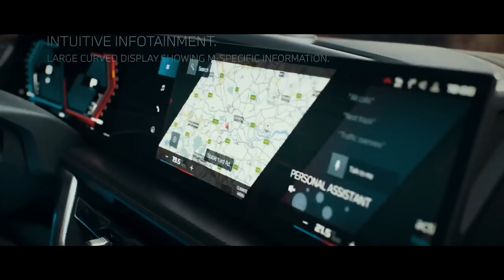Ez meredek! BMW XM 4.4V8 plugin 653 lóerő - AutóSámán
Vajon a BMW legellentmondásosabb modellje hogy állja a az elvárásainkat? Ez most egy kőkemény BMW M-es modell vagy valami egészen más? Mondom is. Köszönöm, ha követsz!